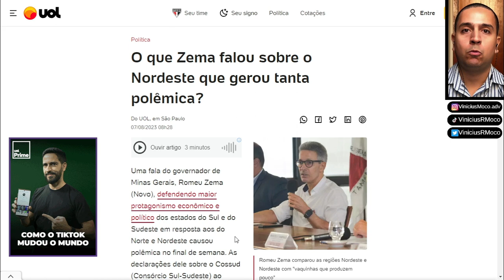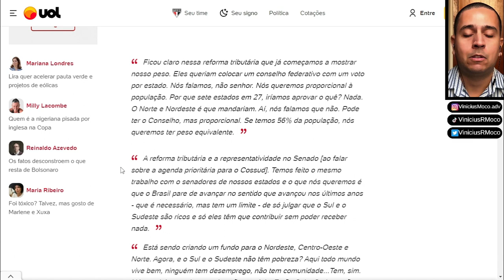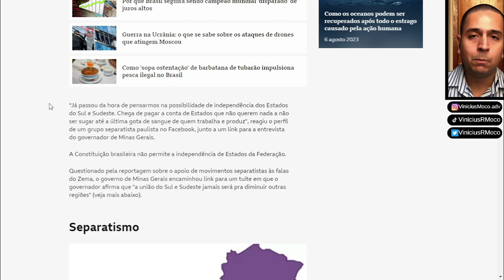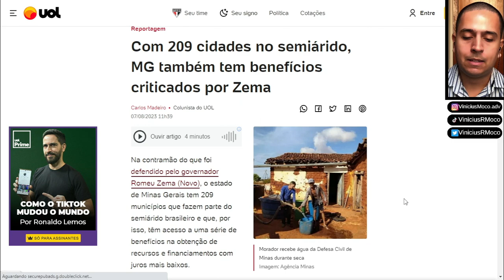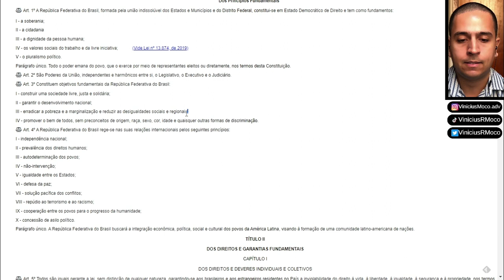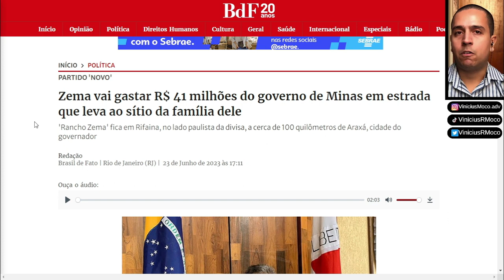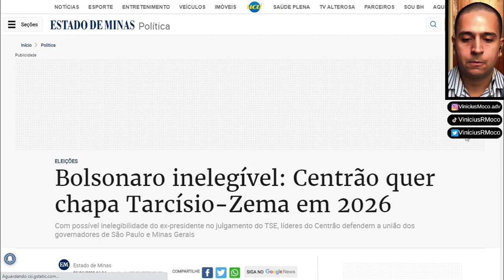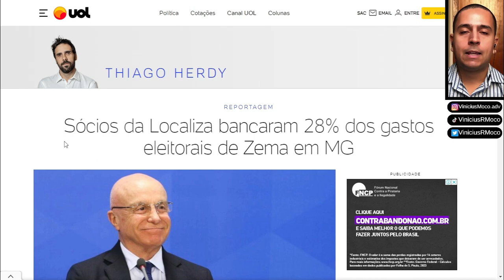ROMEU ZEMA FAZ FALA ABSURDA CONTRA A REGIÃO NORDESTE - LEITURA DE NOTÍCIAS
No vídeo de hoje vamos analisar a fala absurda de Romeu Zema contra a região Nordeste.

Nas notícias de hoje: O que Zema falou sobre o Nordeste que gerou tanta polêmica?